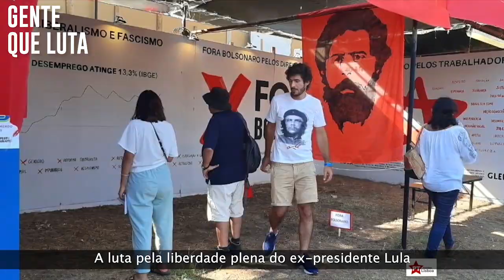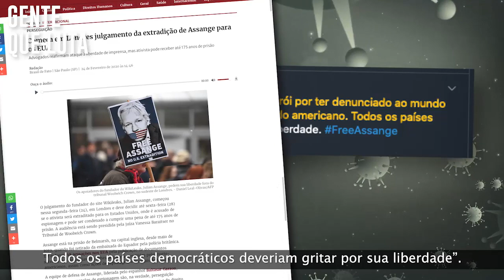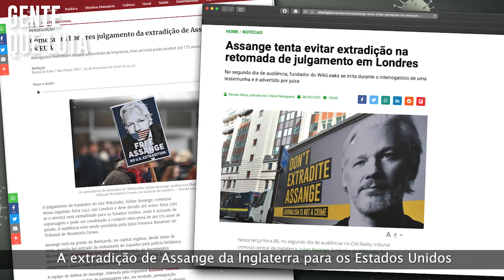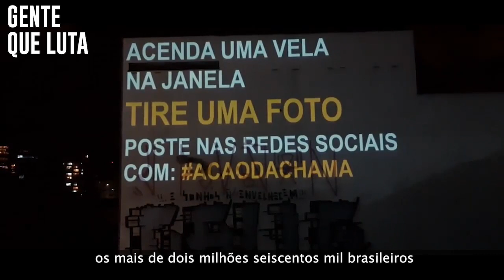Gente que Luta 34 - Lula se manifesta por liberdade de Julian Assange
MST já doou mais de 3400 toneladas de alimentos e mantém o preço do arroz e outros alimentos.

Lula se manifesta por liberdade de Julian Assange em  momento crucial.

Na Europa, luta por Lula Livre e contra o uso político das leis e da Justiça é assunto de debate.

Com velas da janela, protesto "Ação da Chama" manifesta luto por brasileiros mortos.